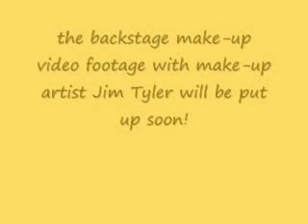Maef Update 11-18-09